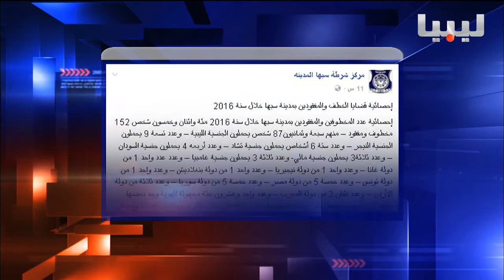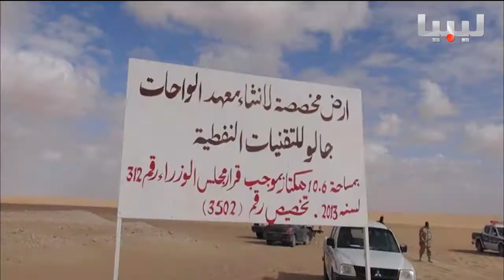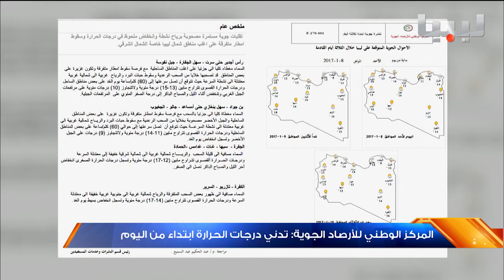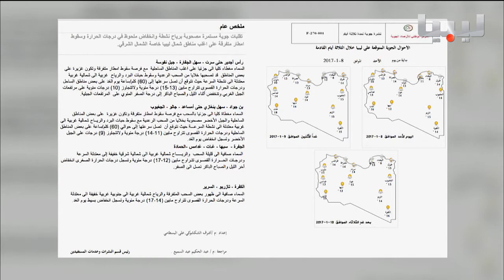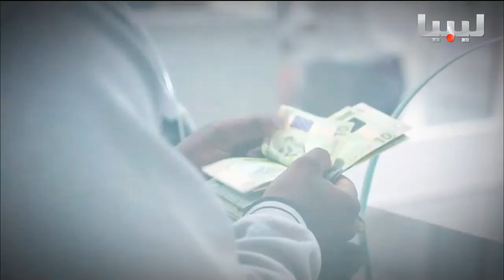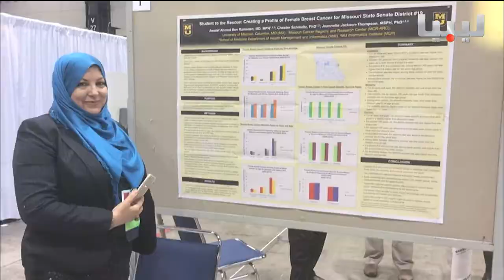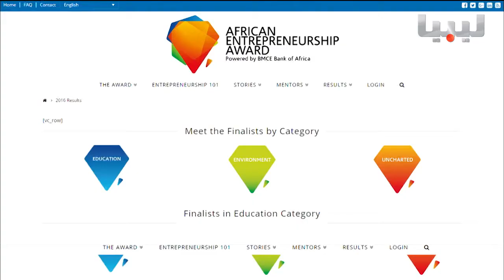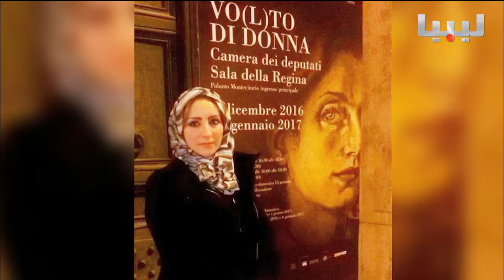نشرة الثالثة يوم08 01 2017